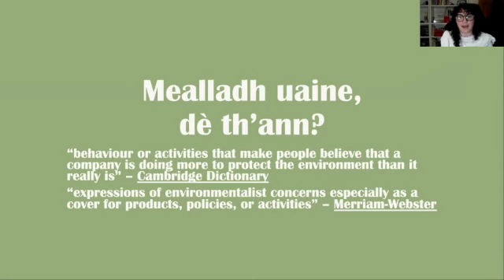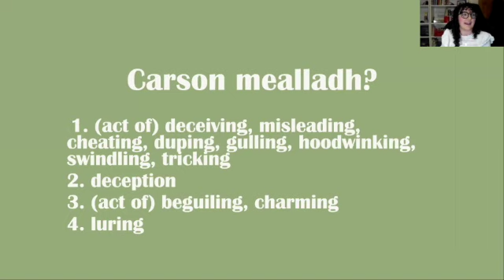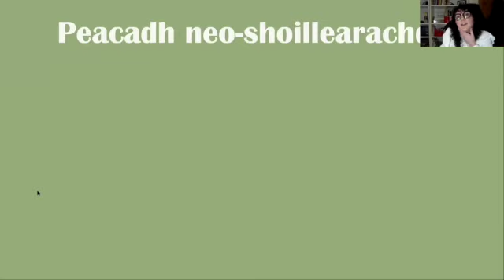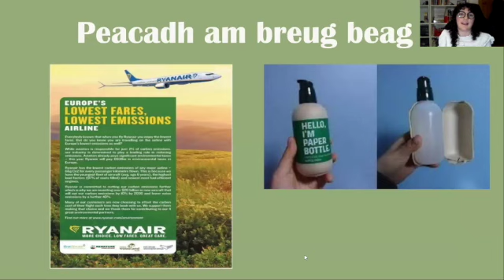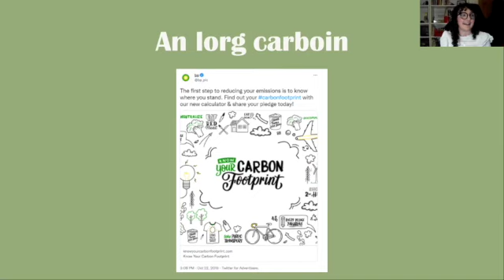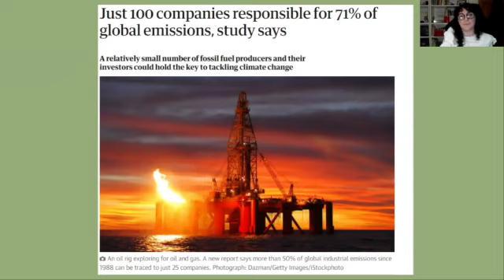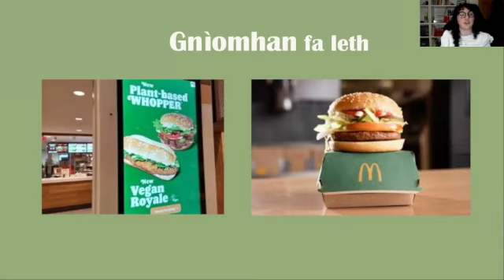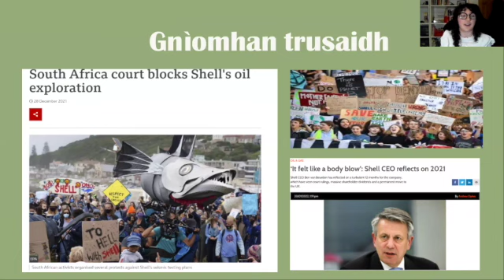Òraid Chuimhneachaidh Iain MhicLeòid 2022 le Iona Whyte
Clàradh bhon cheathramh òraid bhliadhnail mar chuimhneachan air Iain Macleòid, a chaidh a chumail air an 27mh den Fhaoilleach 2022, ann an co-bhonn leis a’ Chomunn Ghàidhealach agus Oilthigh Dhùn Èideann.

'S i Iona Whyte a’ lìbhrig an òraid air a' chuspair ‘Mealladh Uaine is Fionn-Sgeul an Lorg Carbon'.

A recording of the fourth annual John Macleod Memorial Lecture, held on the 27th January 2022, in association with An Comunn Gàidhealach and Edinburgh University.

Iona Whyte delivered this year's lecture focusing on 'Green Washing and the Carbon Footprint Myth'.